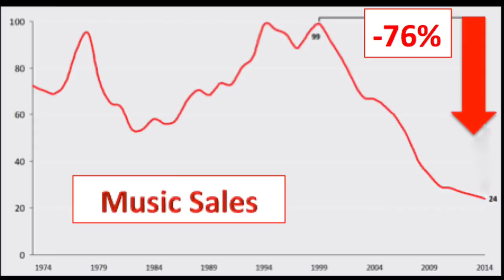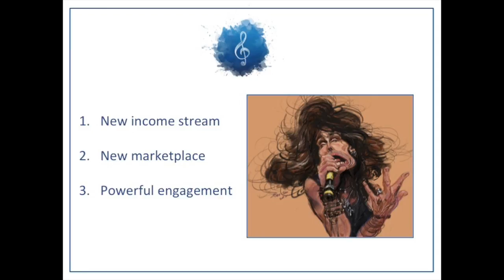Hookist - "A Glorious New Use of Web To Create Art with Great Music Artists"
Hookist - "A glorious new use of the web to create art with great music artists" SonicScoop.com